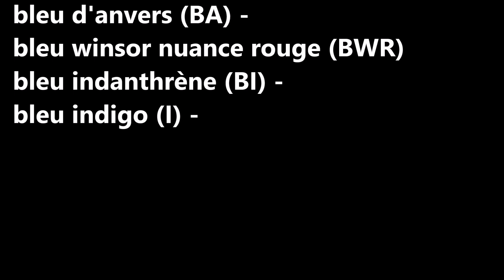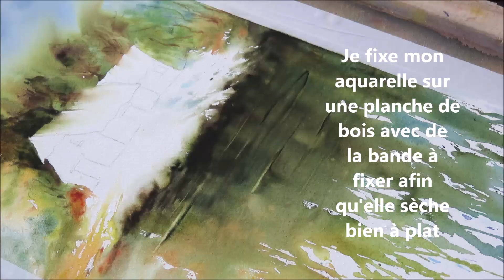PETITES CHAUMIERES NORMANDES 1ère partie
Aquarelle réalisée dans l'humide sur papier Fabriano Artistico 300gr. avec des reflets et des maisons aux toits de chaume.